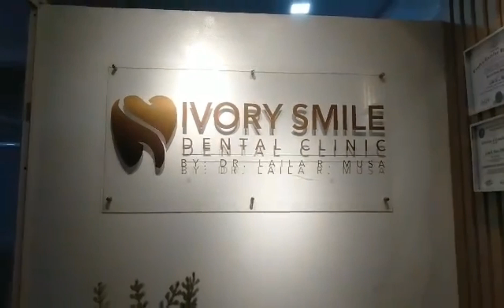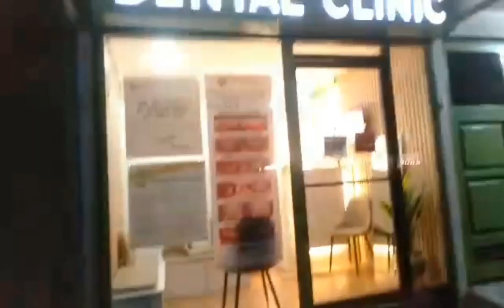ivory smile dental clinic💕 gandang ngiti ng papa ko😂😂